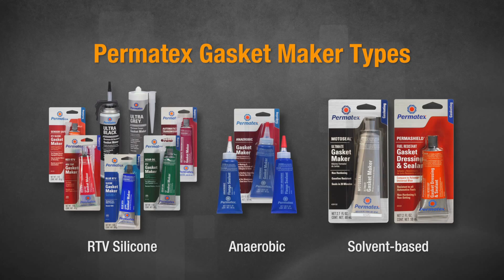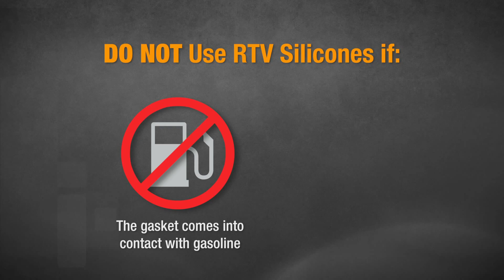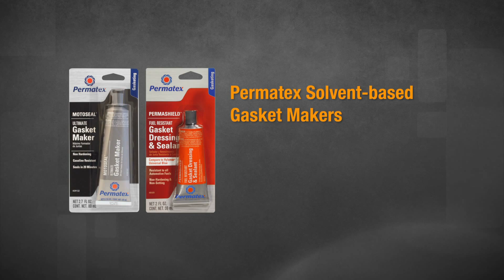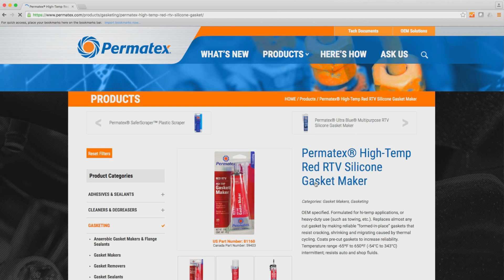Gasket Maker Overview - Permatex Tech Tip Series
Curtis Haines, Permatex Associate Innovations Manager, discusses the different types of gasket makers and flange sealants available to modern auto technicians, so you can choose which product is best for the job you're working on. Curtis also talks about the "when" and "why" a gasket maker should be used.